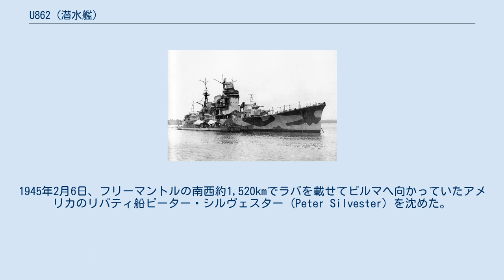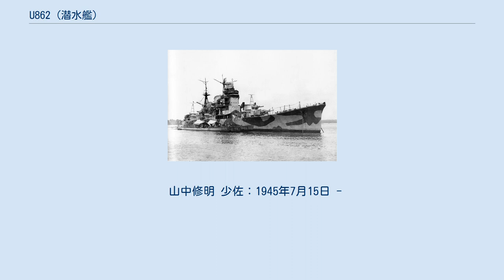U862 (潜水艦)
U862は第二次世界大戦時のドイツ海軍の潜水艦（Uボート）。
IXD2型。
ドイツ降伏後は日本軍に接収され、伊号第五百二潜水艦（いごうだいごひゃくにせんすいかん）となった。
U862は7隻、42,374トンの船を沈めている。
 昭和20（1945）年秋、シンガポールのセレター軍港における妙高と横付け中の伊501潜（左）と伊502潜 U862はブレーメンのデシマーク、AVヴェーザーで1942年8月15日に起工され、1943年6月8日に進水。
1943年10月7日に就役した。
艦長はHeinrich Timmであった。
 U862は1944年5月にドイツを離れ、同年9月にペナンに到着した。
ペナンはモンスーン戦隊と呼ばれる第33潜水隊群の基地であった。
 ペナンへの航海中、U862はタンカーに対してG7es音響追跡魚雷を発射した。
だが、魚雷が円を描いてU862の方へと戻ってきた。
U862は急速潜航して難を逃れた。
1944年8月20日にはイギリス空軍第265飛行隊のPBYカタリナ飛行艇を撃墜した。
そのほか、モザンビーク海峡で何隻かの商船を沈めている。
 U862は1944年12月にバタビアから出撃。
オーストラリアの西を南下し、タスマニアの南を通過してシドニー沖へと向かい、1944年12月25日にアメリカのリバティ船ロバート・J・ウォーカー (Robert J. Walker) を沈めた。
次いでニュージーランド方面へ向かい、それからインド洋に戻った。
1945年2月6日、フリーマントルの南西約1,520kmでラバを載せてビルマへ向かっていたアメリカのリバティ船ピーター・シルヴェスター (Peter Silvester) を沈めた。
 ドイツが連合国に降伏したため、1945年5月6日に帝国海軍が接収し、7月15日に艦籍に入って伊号第五百二潜水艦となる。
呉鎮守府籍となり、第一南遣艦隊付属となった。
入籍が戦争末期であったために活躍することなく終戦を迎え、11月30日に除籍された。
1946年2月15日、 北緯03度05分 東経100度38分 / 北緯3.083度 東経100.633度 / 3.083; 100.633のマラッカ海峡で海没処分となった後、イギリス軍フリゲートの爆雷により破壊された。
沈没地点の水深は95mあるとされる。
 山中修明 少佐：1945年7月15日 -